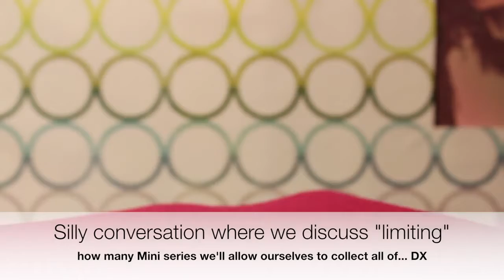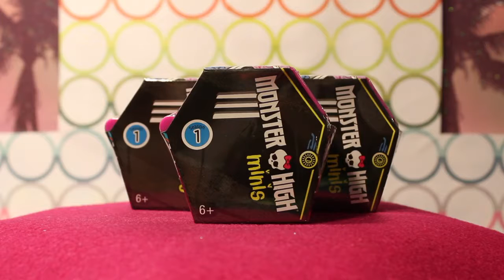Monster High Minis: Our Obsession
The Monster Mini mania can't stop won't stop! In today's Toy Chat, we unbox several brand new Monster High Minis from the third wave of blind boxes. There are